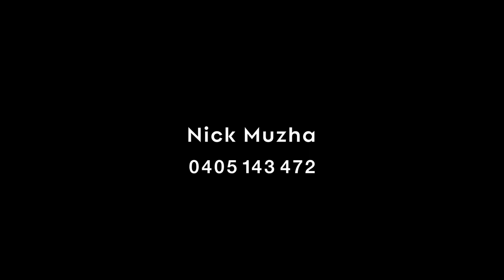Turramurra, 274 Kissing Point Road